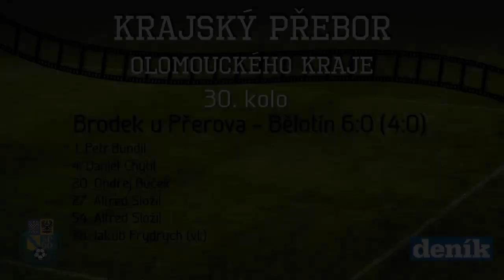Brodek u Přerova – Bělotín 6:0 (4:0)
👇 Rozklikni zde pro další informace 👇
⚽️Olomoucký krajský fotbalový svaz najdete i na Facebooku.

Bělotín se mohl proti Brodku u Přerova pokusit vyhoupnout na první příčku tabulky, ovšem k potřebnému zaváhání lídra z Medlova nedošlo. Naopak Bělotínu poslední zápas sezony nevyšel, už po čtyřech minutách prohrával o dva góly, když se trefili Petr Bundil a Daniel Chytil. Ofenzivní smršť domácích pokračovala i v dalším průběhu prvního poločasu, ve 20. minutě zvýšil Ondřej Buček a o sedm minut později se mezi střelce zapsal Alfred Složil. Ten překonal gólmana i ve druhém poločase, v 54. minutě už domácí vedli o pět branek. Tečku za vysokou porážkou udělali Bělotínští smolnou vlastní brankou a Brodek u Přerova mohl proti silnému soupeři slavit vítězství 6:0.